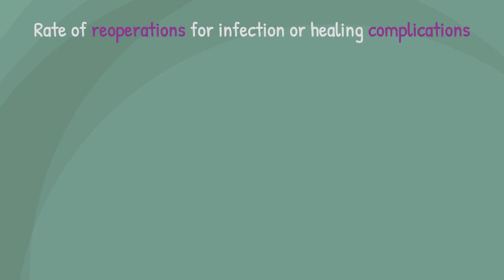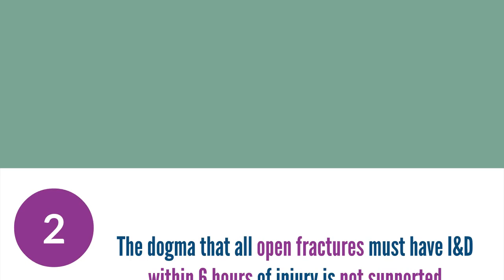The effect of time to irrigation and debridement on the rate of reoperation in open fractures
An animation to accompany the paper "The effect of time to irrigation and debridement on the rate of reoperation in open fractures" published in the June 2021 issue of The Bone & Joint Journal.